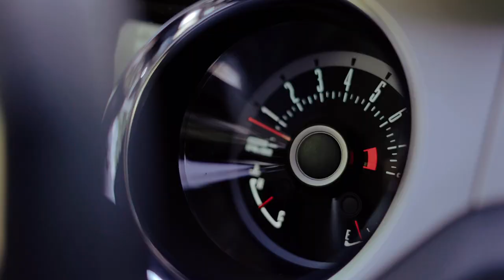Erik and Mizzie | Onsite Wedding Film By Nice Print Photography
MB01LM2CNXDOOB9